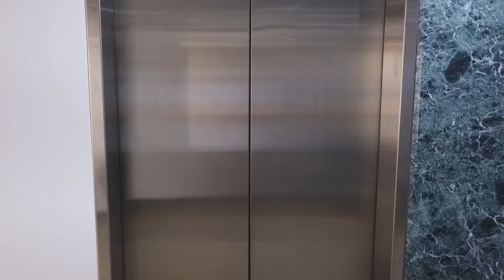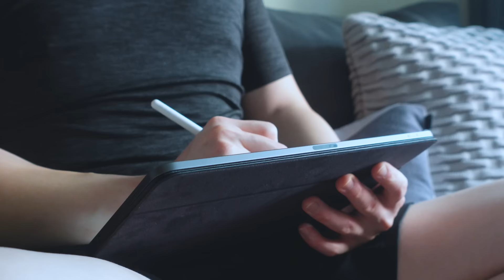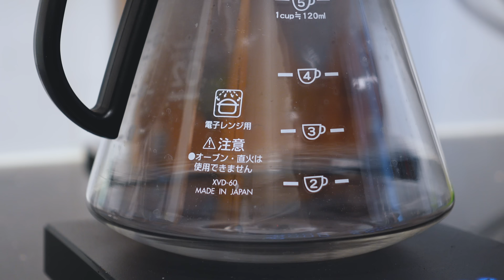Busy Week in My Life as a Corporate Lawyer in Hong Kong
Take a peek into one of my extra busy weeks working as a junior associate at a large international law firm in Hong Kong. As a second year associate on a relatively small team, I work quite closely with the M&A partner in my team, and am often responsible for managing my own transactions.

While this week was busier than usual, I thought it would be interesting to show you guys what my schedule looks like when I work on closing a transaction and have several client deadlines in the same week (on top of a particularly packed social calendar).

I hope you enjoy this realistic week in the life of a corporate lawyer when things are busy!

Love our content and want to support us? Buy us a milk tea here!

*Contact and Goodies*